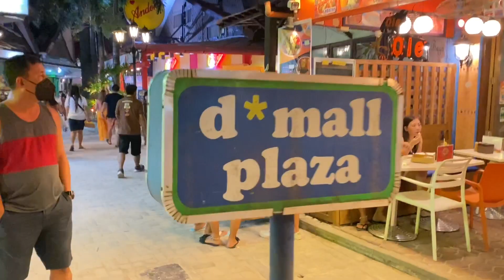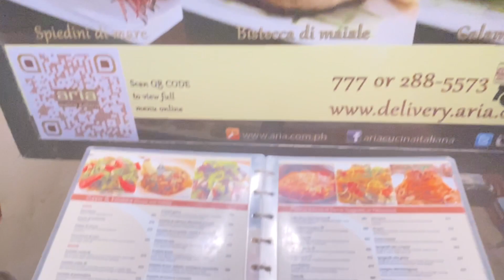BORACAY STATION 2 AFTER SUNSET | D’MALL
Boracay Travel Requirements:
All tourists and travelers shall secure a “Quick Response” (QR) Code via the Online Health Declaration Card (OHDC) that can be accessed

RETURNING AKLANONS
OHDC confirmation
Philippine government-issued ID with Aklan address
Travel Details
For below 12 years old (accomplish the certificate of undertaking travelling w/minors template
Proof of Vaccination
Fully Vaccinated Individuals (any of the following)

VaxCertPH Covid-19 Vaccination Certificate w/ full vaccination status
World Health Organization International Certificates or Vaccination Card/ID/Certificate issued abroad
Unvaccinated/Partially Vaccinated Individuals

Negative RT-PCR result certificate taken from any DOH-accredited laboratories within 72 hours to date of travel
TRAVELERS

OHDC confirmation
Proof of Identification with Philippine Residency
Travel Details

Unvaccinated/Partially Vaccinated Individuals

PASS-THROUGH TRAVELERS

Notice of Coordination/Acceptance from municipality of destination issued by the Office of the Mayor
OHDC confirmation
Travel Details (only Kalibo International Airport can be used by those travelling via air)

TOURISTS

Proof of Identification with Philippine Residency/ Passport for foreigners/OFWs/OFs
A copy of confirmed booking slip/form from a DOT - Accredited Boracay Island accommodation/establishment
Round Trip flight/travel details (only Caticlan Airport can be used by those travelling via air)
Proof of Vaccination Status

Unvaccinated/Partially Vaccinated Individuals

Note:
Travel requirements are subject to change at short notice by the issuing government authority. As such, posting of the advisories below is not real-time and serve only as a guide. Please confirm your requirements directly with the offices/websites of your place of origin and destination.